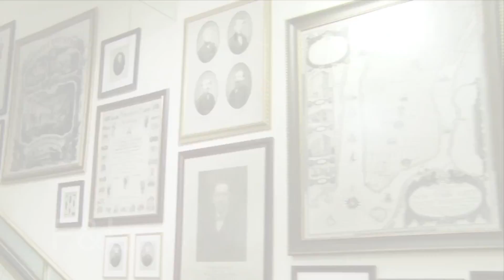Brooks Brothers- Clothing from the film Great Gatsby